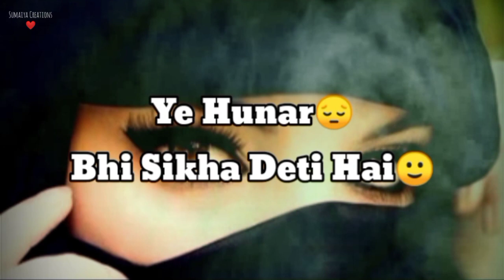Girl Attitude Shayari💃 Sad Status| Girl Attitude Whatsapp Status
Hey Guys

GIrl Attitude Shayari | Girl Attitude Whatsapp Status |Attitude Status |

Attitude Status